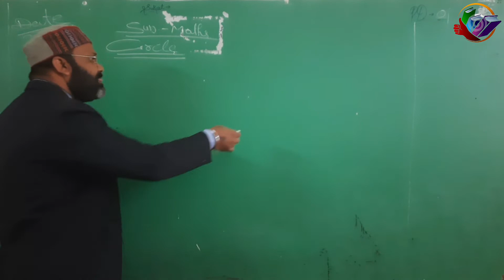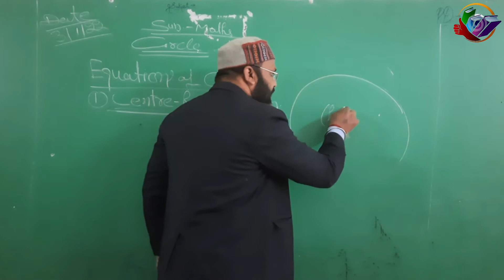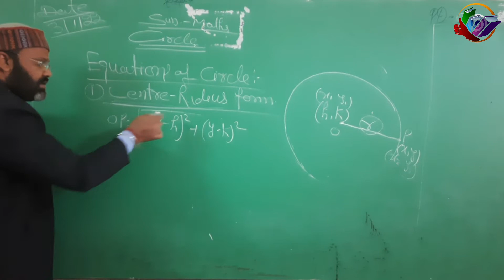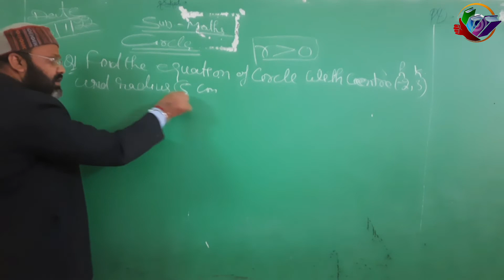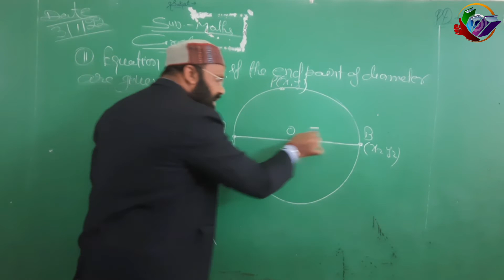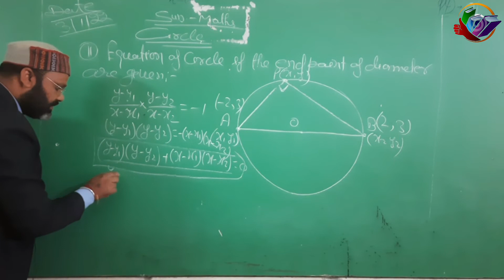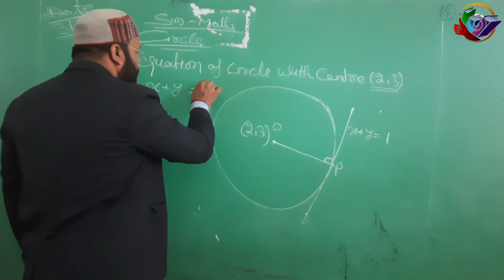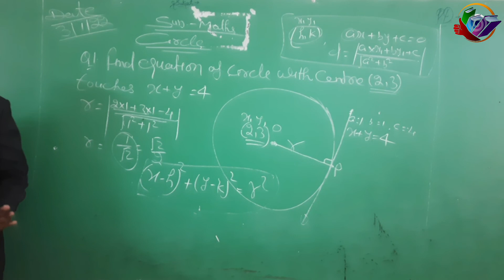Circles L-1 | Introduction | Class 11 | JEE Main Maths | JEE 2021 | Balkishan Sir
Circles Class 11 Introduction By GMS. Circles Class 11 Maths Introduction By Balkishan Agrawal. Circles Class 11 Ncert Introduction By GMSMath. Circles Class 11 | Circle 11th Class | Circle Chapter Class 11 | Circles Class 11 GMS | Circles Class 11 JEE Mains GMS | Circles Class 11 IIT JEE | Circles IIT JEE | Circle IIT JEE Mains | Circles Introduction | Circles Class 11 Introduction | IIT JEE Maths Lectures | JEE Classes | IIT Lectures | IIT Coaching | Best Coaching For IIT | Online Coaching For IIT JEE | IIT JEE Coaching.